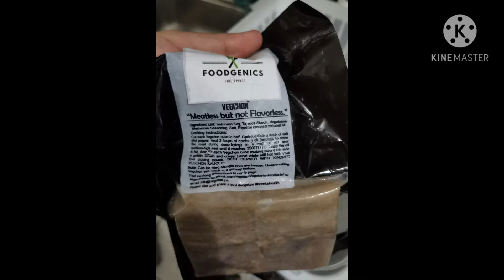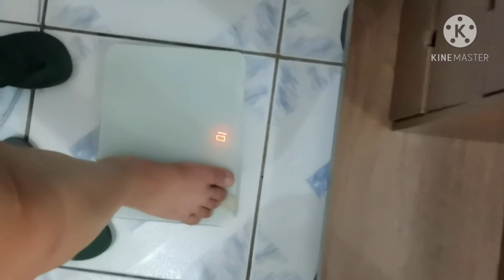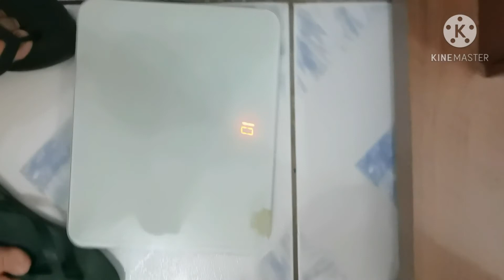Karen Found Ep. 20: Veggie Meats Cooked from Home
Happy New Year! For the first video of KarenFound, I'd like to share a new find that can help people improve their diet. Know more about the veggie meats you can order online and cook from home.